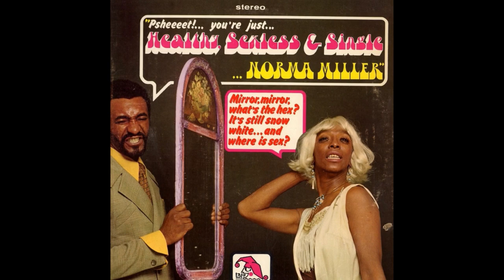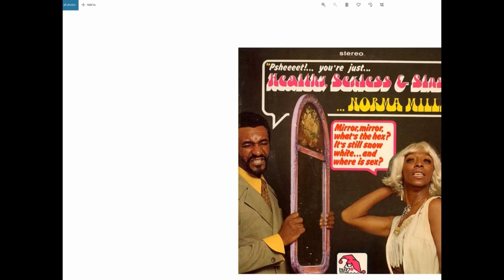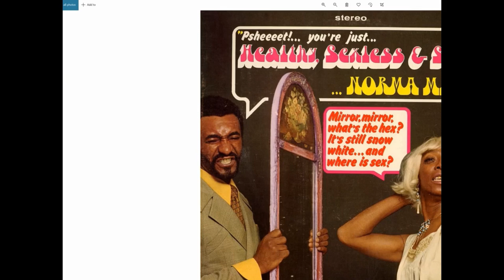IR 34: Healthy, Sexless & Single (Norma Miller Stand-up Block Party!)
In our Season 2 debut,  Michelle Stokes, Laurel Ryan, Andrea Gordon, and Julia Loving join Chisomo & Bobby to listen to Norma Miller's 1970s stand up album and discuss it and what makes humor of its time. Btw, ALL THE CONTENT WARNINGS.

And huge thanks to our Patreon patrons: Jessica Brooks, Aryn Kelly, Audrey Bui, Ian Dawson, Amy Sorenson, Nika Jin, Angel Jenio, Taylor Stender, Ryan Lemar, Rebecca Harris, Lori Taniguchi, Christian Frommelt, Allison Frey, Gary Chyi, Laura Windley, Lynn Maslen

As well as special thanks to Lawrence Kalantari  and Karen Schreiber.

Without which, this project would not be possible!